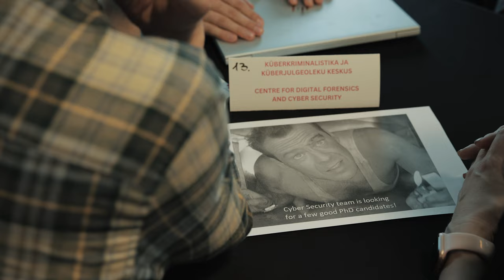IT-teaduskonna doktoriõppe avatud uste õhtu 2023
26. aprillil avas IT-teaduskond oma uksed doktorantuurist huvitunutele. See oli unikaalne võimalus tutvuda ühe õhtu jooksul 16 uurimisrühma ning nende teadusprojektidega.